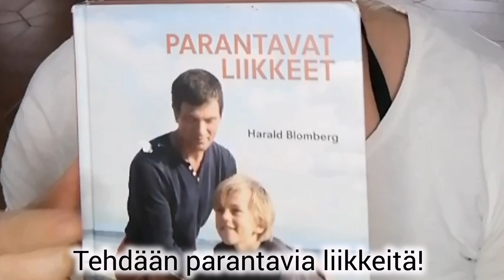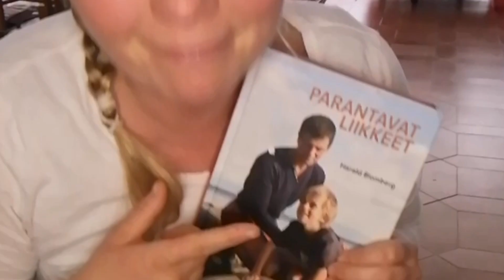Rytminen liikeharjoittelu - parantavat liikkeet, Liike nro 11.Ryömintä (2024)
Tervetuloa seuraamaan Parantavia liikkeitä eli Primitiivien refleksien integrointia. Käymme läpi yhtä aika vaikeaa liikettä nimeltä liike numero 11, ryömintä. Vauvojen ryömimisliike on ristikkäisliike, jossa ovat mukana sekä käsivarret että jalat. Jos lapsi ryömii homolateraalisesti eli samalla puolella olevat raajat liikkuvat samanaikaisesti, kyseessä voi olla piilevä ongelma.

Kertin Linde on muokannut normaalia ryömimisliikettä niin, että siihen osallistuvat vain jalat, eivätkä käsivarret liiku. Alkuasennossa maataan vatsallaan otsa käsien päällä ja vedetään toinen jalka polven tasolle. Varpaat painetaan alustaa vasten, ja sääri suoristetaan työntämällä alaspäin. Sama toistetaan toisella jalalla. Tarkasti tehdyn ryömimisliikkeen tulisi täyttää seuraavat piirteet:

a. Kaikkien varpaiden tulisi mieluiten olla mukana työntövaiheessa.
b. Suorana olevan jalan kantapään tulee koko harjoituksen ajan osoittaa kattoon eikä kohti toista säärtä.
c. Takapuolta ei kohoteta lattialta, ja ojennettuna oleva lantio on lattiaa vasten.
d. Varpaat eivät nouse lattialta, ja ne liikkuvat työnnön ajan tiiviisti toisen säären lähellä.

Aluksi useimpien on lähes mahdotonta tehdä ryömimisliikettä oikein. Varpaat, nilkat ja lantion lukkiutumat ja jännitykset on ensin pikkuhiljaa poistettava. Aluksi voi olla hyvä maata sohvatyyny vatsan alla, jolloin on helpompi saada kaikki varpaat mukaan liikkeeseen ja jalkaterä oikeaan asentoon.

Ryömimisharjoitukset integroivat oikein tehtyinä ryömimisrefleksin ja myöps babinskirefleksin. Koska harjoitus aktivoi lantiota voimakkaasti, se voi aiheuttaa voimakkaita psyykkisiä reaktioita ja unia.

Konttausasennoissa ja istuma-asennossa keskitytään ryhtiin ja selkään.
Aluksi tarkkaillaan ryhtiä: Onko selkä lysähtänyt kasaan?
Jaksaako henkilö kannatella päätään vai taipuuko se eteenpäin tai sivulle?
Kun asentoa on tutkittu, asiakasta pyydetään riisumaan ylävartalo paljaaksi, ja selkää katsotaan tarkemmin. Onko selkä taipunut normaalisti eli onko selkä lievästi notkolla (lordoosi) lannerangan alueella ja lievästi eteenpäin kääristynyt (kyfoosi) rintarangan alueella?
Meneekö lanneranka kasaan, ja onko notko liian voimakas?
Meneekö rintaranka kasaan, ja onko kyttyrä liian voimakas?
Onko selkä piikkisuora vai ovatko selässä lordoosi ja kyfoosi suoristuneet?
Onko asiakkaalla skolioosi?

Katso tämä video, joka auttaa liikeharjoittein skolioosiin.

Lisäksi muista ottaa oma henkilökohtainen mineraalihoidon ohjelma Minjalta!

Onko toisen selkälihaksen lihas voimakkaampi kuin toisen?
Tämän jälkeen siirrytään tekemään selän liikkuvuusharjoitteita, joita voidaan käyttää selvittämään selän liikkuvuutta ja joilla autetaan asiakasta hallitsemaan selkäänsä, poistamaan lukkiutumia ja parantamaan ryhtiä.

Tykkäsitkö videosta?

Kommentoi videon alle ja jaa, jos koet, että video voisi auttaa jotakuta.

On hyvin tärkeää selvittää ensin, mitä liikkeitä juuri sinä tarvitset ja varmistaa, että teet ne oikein ja että teet niitä juuri sopivasti. Minja Zeus Autonomisen hermoston vastetestauksen avulla voi auttaa sinua luomaan itsellesi viikko-ohjelman, jonka avulla alat integroida primitiivi refleksejä ja voit ottaa koko hermoston potentiaalin käyttöön.
qi-optima.fi/minja-zeus

Liikkeet auttavat aivoja ja hermostojärjestelmää uudistumaan ja luomaan uusia hermoyhteyksiä, edistäen niin emotionaalista, henkistä ja fyysistä kypsymistä ja tervehtymistä harjoitusten avulla. Harjoitukset ovat olemassa synnynnäisinä malleina, ja ne on aktivoitava, jotta lapsi pystyy kehittymään normaalisti. Menetelmää kutsutaan RMT-liikeharjoitteluksi. Harjoituksilla näyttää olevan joskus taianomainen vaikutus jo lyhyen harjoittelun jälkeen.